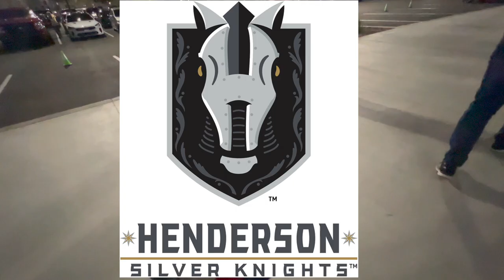HENDERSON SILVER KNIGHTS HOCKEY | DAY IN THE LIFE VLOG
Today we decided to just turn on the camera and take ya'll along with us on a random Friday! We've got sunshine...we've got a workout...we've got curry...and we've got a supreme hockey fight!